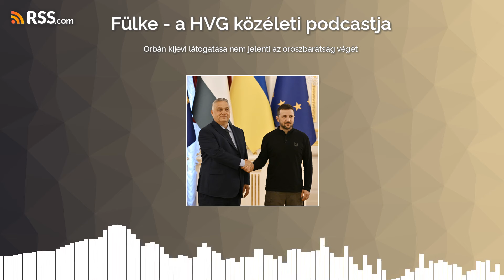Fülke: Orbán kijevi látogatása nem jelenti az oroszbarátság végét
A magyar miniszterelnök, az EU soros elnöke, vagy Oroszország patriótája találkozott Zelenszkijvel? Kötelező kör, vagy tényleges előrelépés a két ország kapcsolatában? Olyan volt-e a sajtótájékoztató, mint az Igazából Szerelemben?
Közéleti podcastunkban 15 percben foglaltunk össze mindent, amit a meglepetés Orbán-Zelenszkij csúcsról tudni érdemes: Nagy Iván László vendége Németh András, a HVG Világ rovatának újságírója volt.

0:00 Intro
0:37 Mi volt Orbán Viktor kijevi látogatásának oka?
2:32 Mi a kormány narratívája a látogatásról?
3:48 Milyen volt a találkozón a felek metakommunikációja?
5:38 Megjelent-e orosz kommentár a látogatásról?
7:28 Mit tartalmazhatna egy kétoldalú szerződés?
8:22 Hogyan jelenhet meg a látogatás a magyar kormányközeli lapokban és a nemzetközi sajtóban?
9:46 Hogy áll most az orosz-ukrán háború?
12:05 Elképzelhető-e az, hogy Orbán Viktor a következő időszakban Ukrajna-barát politikát folytasson?